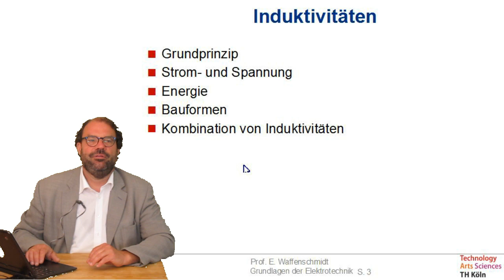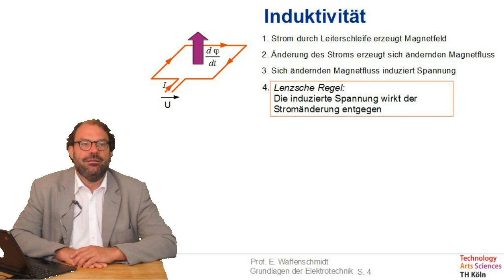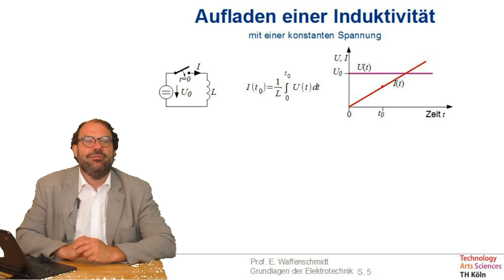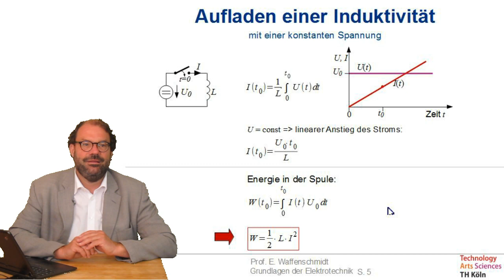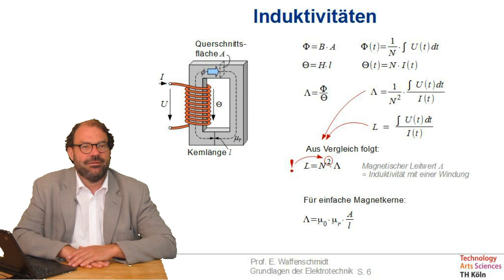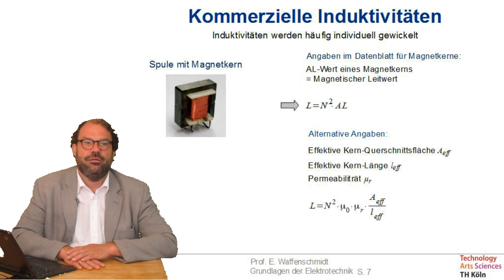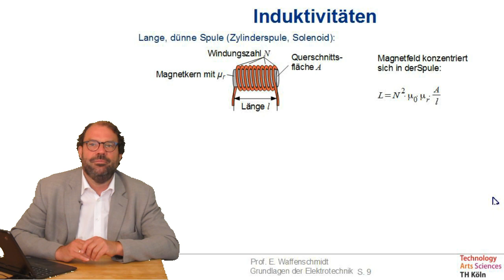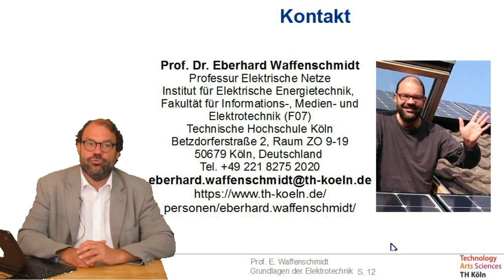Folge 19 zu Grundlagen der Elektrotechnik: Induktivitäten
- Grundprinzip
- Strom- und Spannung
- Energie
- Bauformen
- Kombination von Induktivitäten